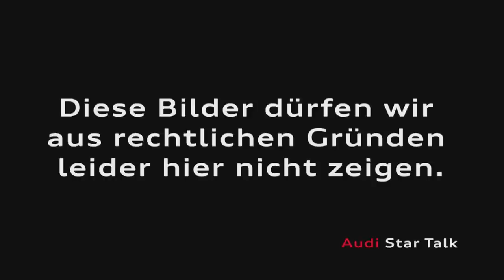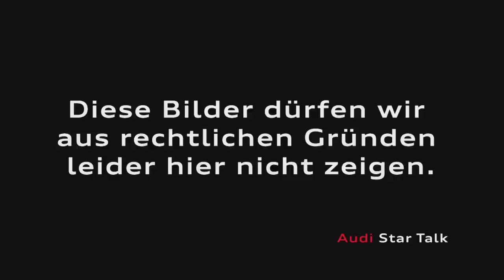Eberl/Favre im Audi Star Talk - TEIL1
Im ersten Teil der Sendung im 23. Oktober 2013 geht es vor allem um Lucien Favre. Wir waren in der Schweiz und haben seinen Sohn, Loic, besucht, der uns den Menschen näher bringt. Außerdem hören wir seinen ehemaligen Mitspieler Karl-Heinz Rummenigge. Heraus kommen viele tolle Anekdoten, die man noch nicht kannte vom sonst eher verschlossenen Schweizer. Eine Anmerkung: Normalerweise entfernen wir die Filme, die viele Rechtebilder (Bundesliga) enthalten, da wir sie auf YouTube leider nicht zeigen dürfen. In diesem Fall haben wir uns entschlossen sie nur zu schwärzen, weil ihr sonst die rechtsfreien Szenen mit Favres Sohn ja nicht hättet sehen können. Also, nicht wundern oder gar ärgern - wir würden auch gern alles zeigen, ist aber leider nur im TV erlaubt (gilt übrigens auch für die Musik im Film). Es lohnt sich trotzdem. Viel Spaß!